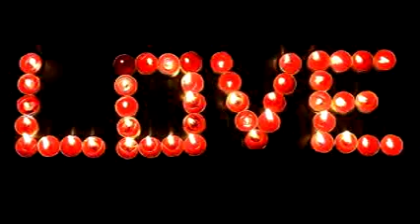Wonder of nature I love you